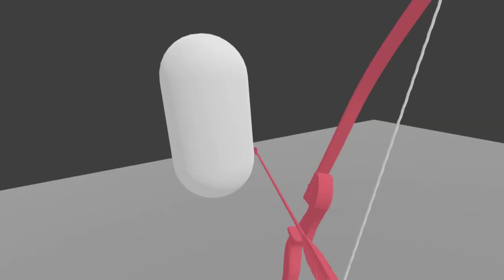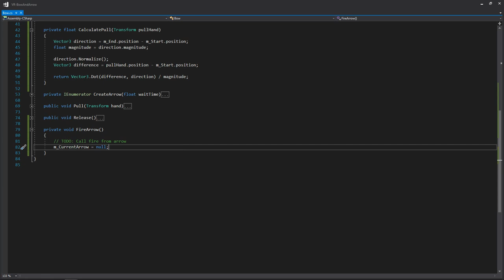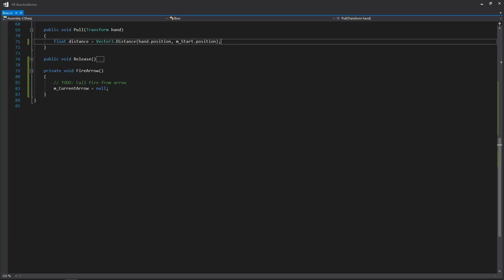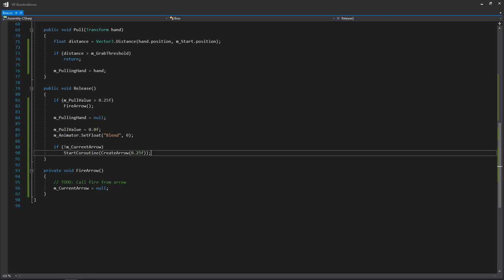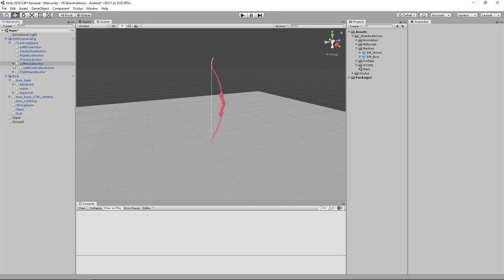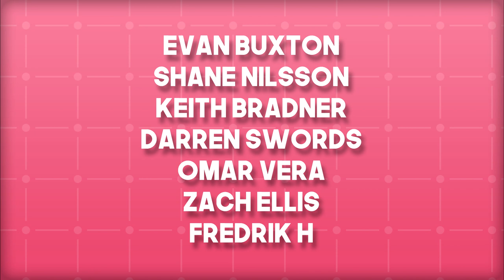[02][Oculus Quest][SteamVR] Basic Bow and Arrow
Todayyy we are going to write the functionality for pulling up on our bow!

In this video, I'll be going through setting up input for both plug-ins and reviewing the project template.

--- Need Hardware? / My Hardware ---

Oculus Go 32GB

Oculus Go 64GB

GearVR (2017)

GearVR (2018)

HTC Vive

Vive Tracker

Microphone Stand

Corsair Extended Mousepad

BenQ Zowie FK2 (Mouse)